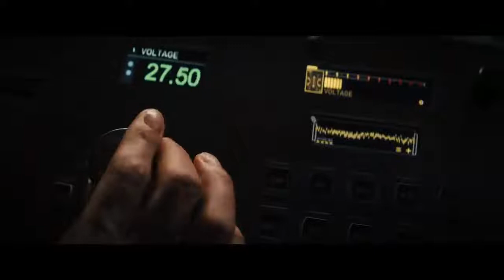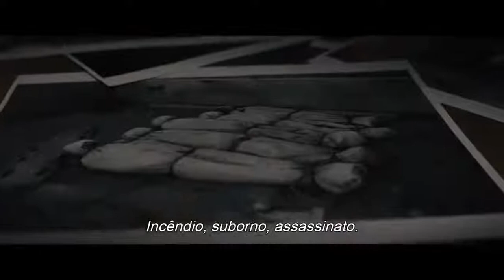CAMINHOS DA MEMÓRIA - Em Breve no Cinesystem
Sinopse: Um cientista descobre uma forma de reviver o passado usando a tecnologia para procurar um antigo amor perdido.